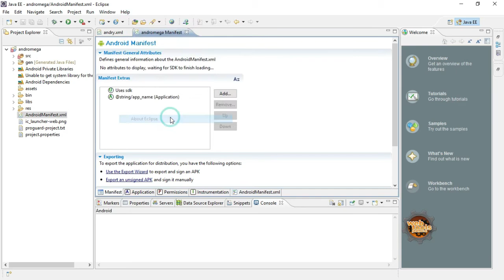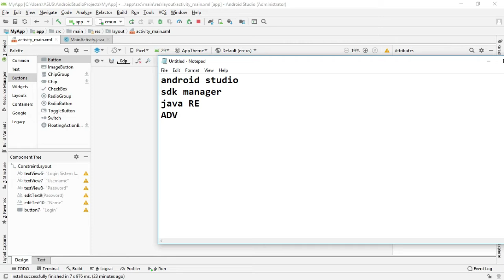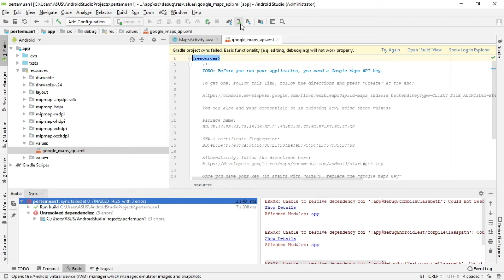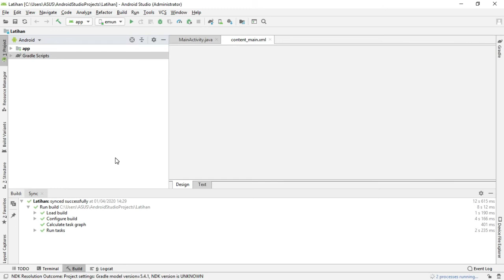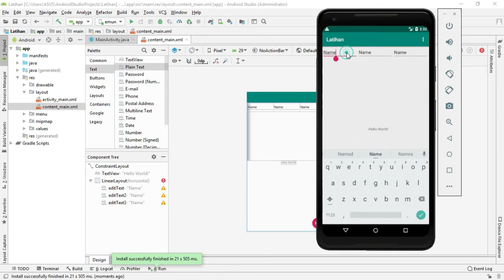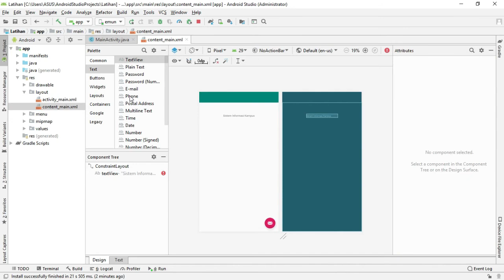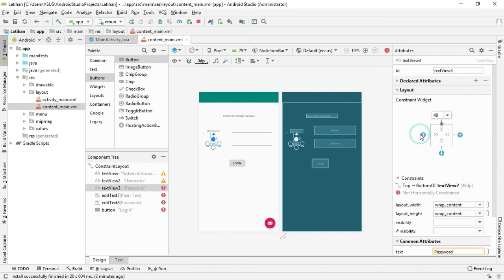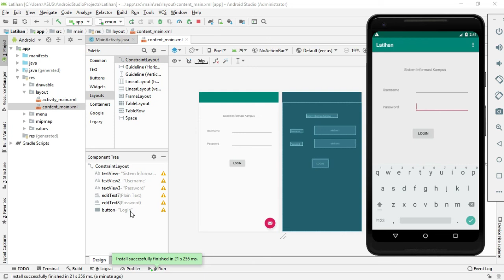IDE Android Studio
Pengenalan Android Studio dan cara penggunaannya